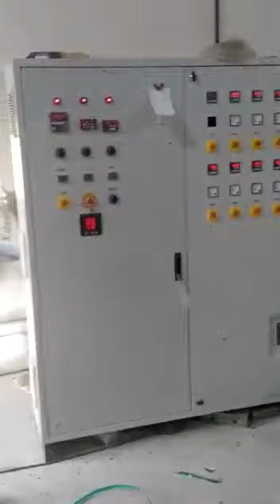Used box streping machine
Dear sir

We welcome you to HK INNOVATION

We are professionally managed company, since more than five years, dealing with various kinds of industry for their requirement of sale - purchase of used machinery and complete industrial units & act as a mediator to provide right solution as per need, on charge basis. HK INNOVATION provides platform for end user buyers and sellers of used machinery & industrial units.

( used machinery plant in all  plastics line, paper line, water line and 5 layer blown plant,3 layer blown etc.

We also have extrusion coating lamination plant, tape line,looms,lohia lofil, Rotogravure printing machine.vacuum Metallizer , flexo Paper, glass making machine, paper plat making machine , water RO plant, edible oil plqnt, water chiller , paper lamination machine , hoist crane, Thermo forming , vacuum forming )

Note:- we have also  installing, repairing, shifting & manufacturing all plant.
We are industrial consultant also like machinery & plants.

We are providing labour & operators also.

SK KADAM
HK INNOVATION
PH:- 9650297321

Call & what's app only this number